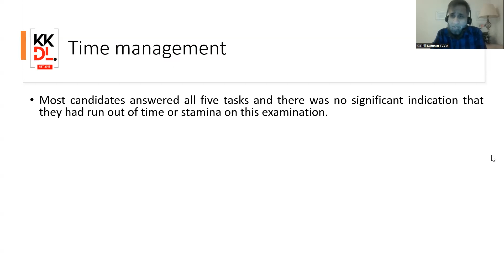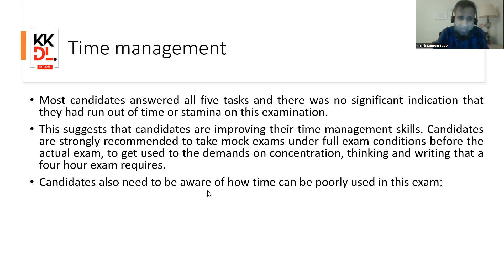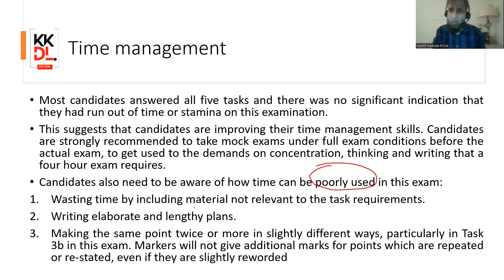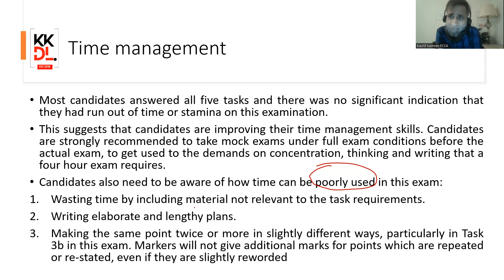Aspect 4: Time management in SBL (Dec 22 examiner report)